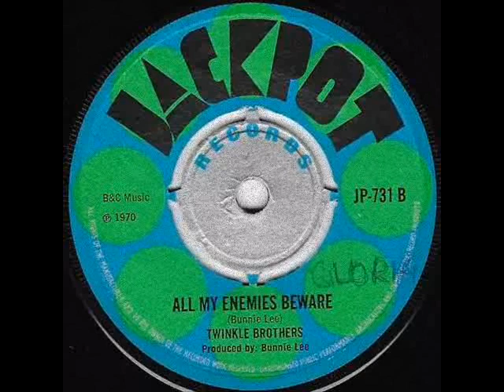Eric Monty Morris - All My Enemies Beware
Eric Monty Morris - All My Enemies Beware (1970)
7-inch
label Jackpot